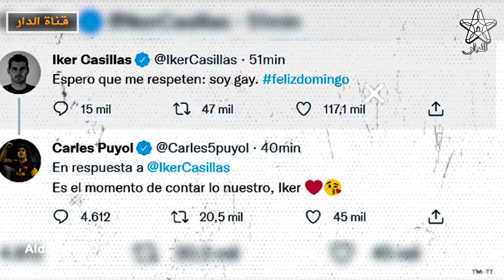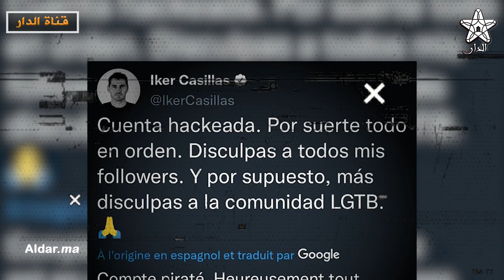تغريدة مثيرة للجدل تفقد كاسياس 3 ملايين متابع على تويتر في زمن بسيط